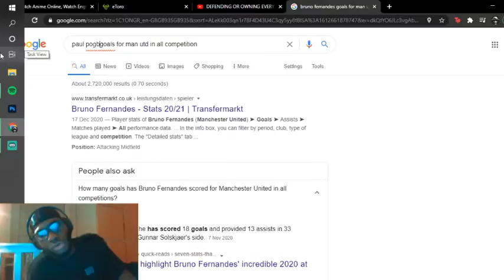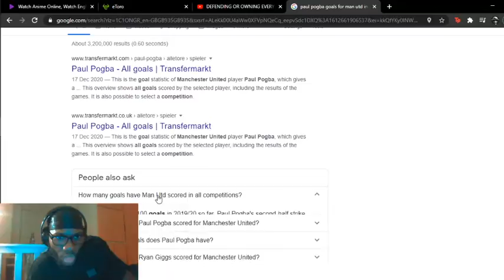im sorry that Pogba take was a howler....